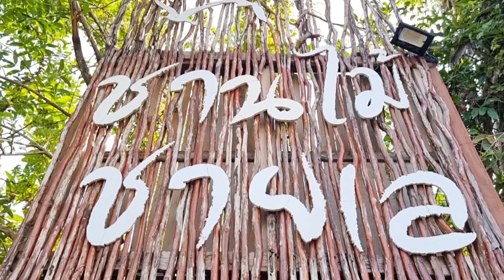ชานไม้ ชายเล (Lake house) @:พัทลุง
ชานไม้ ชายเล (Lake house)

"บ้านปากประ พัทลุง มนต์สเน่ห์ แห่งการท่องเที่ยวพัทลุง"

🏠126 ตำบลพนางตุง อำเภอควนขนุน จังหวัดพัทลุง

0wner :  คุณ ชัยโรจน์ เอี่ยมสุขสรรค์

โฮมสเตย์ ริมน้ำ อาณาบริเวณทะเลสาปสงขลา และทะเลน้อย อันดับหนึ่ง แห่งตำบลควนขนุน ท่ามกลางบรรยากาศสุดโรแมนติก

"Landmark "แห่งอำเภอควรขนุน จ้งหวัดพัทลุง สนับสนุน การท่องเที่ยวเมืองรอง สุด [Unseen]

BaReviewThailand พาทุกท่าน นั่งรถไฟชิลล์ ขบวนด่วนพิเศษ เช็คอิน เที่ยวพัทลุง เมืองรอง
สุดทรงสเน่ห์ เข้าพักที่ ชานไม้ ชายเล (Lake house) โฮมสเตย์ ริมน้ำ ท่ามกลางบรรยากาศ อันแสนวิเศษ สื่อสัมผัสถึงวิถีแห่งวัฒนธรรม ของชีวิตกับสายน้ำ  แห่งชาวพัทลุง ได้อย่างงดงาม ทรงคุณค่า

ชานไม้ ชายเล โฮมสเตย์ ด้วยห้องพักสุดคูล เน้นงานสถาปัตยกรรมแบบผสมสาน โด่ด่เด่น มีสไตล์ พร้อมสิ่งอำนวยความสะดวก และลานกลางเต้น สัมผัสธรรมชาตใกล้ชิดแบบสุดๆ สูดโอโซนได้ตลอดทั้งวัน

ที่นี จึงได้รับการขนานนามว่า คือ โฮมสเตย์กับลานกางเต้นท์ วิวปากประ ทะเลน้อย 360 องศา ทอดยาวสุดลูกหูลูกตา ที่สุดของ วิวหลักล้าน สุดโรแมนติก

BaReviewThailand ชวนทุกท่าน ถ่ายรูปกันกับวิว ยอกับแสงแรกยามเช้า ที่ ชานไม้ ชายเล สุดตื่นตา ใช้ชีวิต 2-3 วันแบบ  Slowlife ที้ใครๆก็หลงรัก

มาถึง "ชานไม้ ชายเล (Lake house)"
อุดมไปด้วยกิจกรรมที่ไม่ควรพลาด

ชมยอยัก กับ น้องควายน้ำ รับแสงแรก เปิดประสบการณ์ สุด (Unseen) แห่ง วิถีการท่องเที่ยว ในรูปแบบที่พัก ท่ามกลางธรรมชาติ วิถีชีวิต สายลม แสงแดด สายฝนปรอยๆ กลิ่นอาย สื่อสัมผัส เข้าถึงวิถีแห่งชาวพัทลุง จากอดีตสู่ปัจจุบัน สะท้อนให้เห็นถึงคุณค่าของความเป็นชาวปักษ์ใต้ได้อย่างยั่งยืน

เที่ยวสะพานเฉลิมพระกียรติ ไปดูบัวแดง กับน้องควายน้ำ พร้อมชื่นชมบ้านแฝด ถ่ายรูปกันแบบ ชิคๆ หรือจะนั่งเรือ ได้ฟีล เวอร์

ล่องเรือที่ทะเลน้อย ชมวิถีชีวิตชาวบ้าน กับการหาปลาด้วยวิธียกยอ เป็นอีกหนึ่งวิถีแห่งภูมิปัญญา โดยแท้ เสร็จจากเต็มความสุขแต่เช้าตรู่

รับประทานอาหารเช้าที่ โฮมสเตย์ เป็นอาหารเช้าแบบพื้นถิ่นปักษ์ใต้ เมนูขนมจีน สุดเรียบง่าย

และสำหรับทริปนี้ BaReviewThailand ขอลาไปกับบรรยากาศ ที่เรียกได้ว่า "สวรรค์บนดิน" แห่ง ชานไม้ ชายเล โฮมสเตย์ อีกหนึ่งอัญมณีเลอค่า แห่ง อำเภอควนขนุน รังสรรค์ความงดงามโดย คุณชัยโรจน์ ที่ให้ภาพทุกภาพ ได้เล่าเรื่องความสุข แห่งความประทับใจ ที่ทุกท่าน จะต้องมาสัมผัส สักครั้ง แล้วพบกันที่ ชานไม้ ชายเล (Lake house) พัทลุง

รีวิว: ชานไม้ ชายเล

Luxury ที่จับต้องได้

☆☆☆☆☆ ห้องพัก พร้อม แฟคซิลิตี้  บรรยากาศจริง ตรงปก
☆☆☆☆☆ สีสันของการบริการ
☆☆☆☆☆ ความสะอาด สุขอนามัย รวมถึงความสะอาดของห้องพัก
☆☆☆☆☆ ใกล้แหล่งท่องเที่ยว แหล่งอาหารการกิน ศูนย์กลางคมนาคม
☆☆☆☆☆  การให้ข้อมูล การดูแลลูกค้า สถานที่ พร้อมสิ่งอำนวยความสะดวก
                     ตอบโจทย์วิถี New Normal
☆☆☆☆☆ ราคา ที่จับต้องได้
                     หมายถึง คุณจะจับจ่ายได้ด้วยความมั่นใจ
                     และมีความสุขกับความคุ้มค่า
☆☆☆☆☆ ห้ามพลาด ด้วยประการทั้งปวง

Cr. BaReviewThailand
Journey with passion